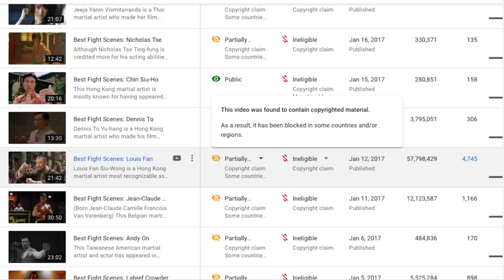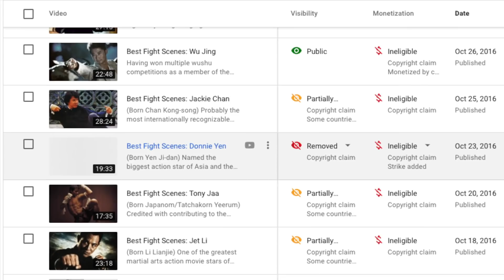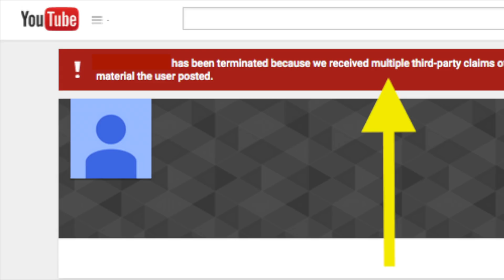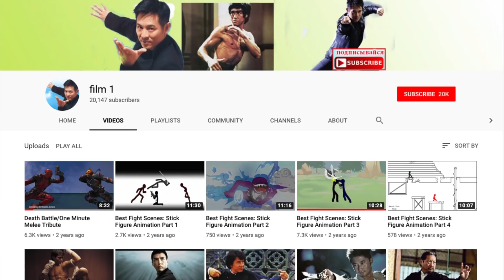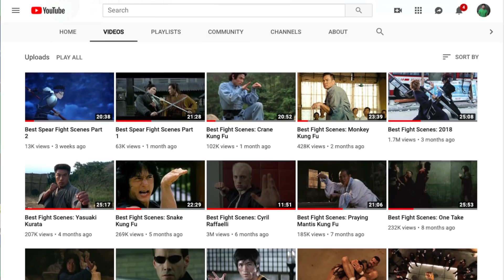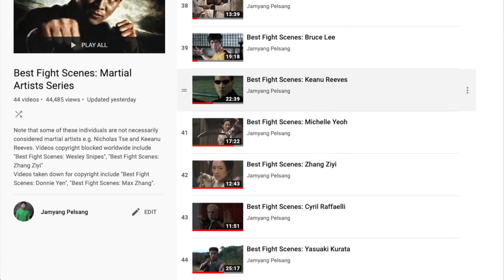I'M DELETING ALL OF MY VIDEOS (Almost)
YouTube copyright's a bitch ain't it? I never once tried monetizing these videos. It was never about the money. I didn't require a financial incentive or any real material reward. Editing and uploading these videos and seeing the millions of viewers out there entertained by them was the reward in and of itself. I just wanted to share some awesome fight scenes. Not to mention increasing exposure of far lesser known and incredibly underrated martial artists that more then deserve some greater recognition. But it turns out not everyone agrees with that. So farewell to that endeavor. On to bigger and (hopefully) better things.